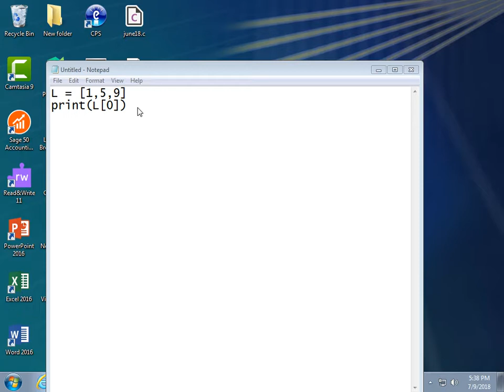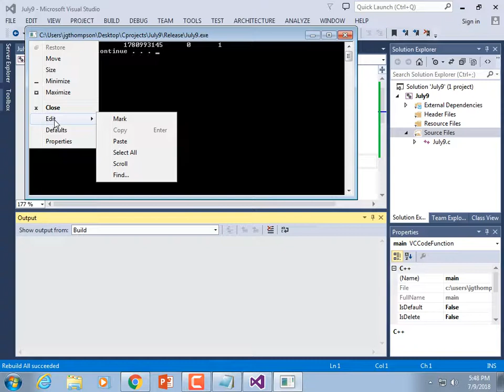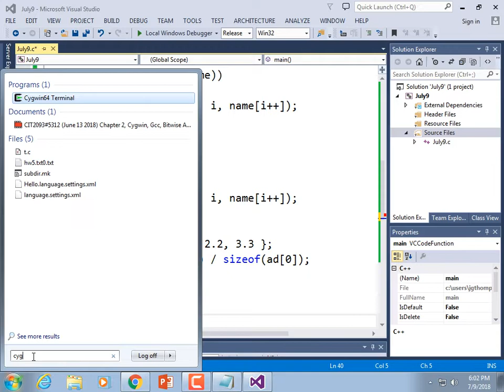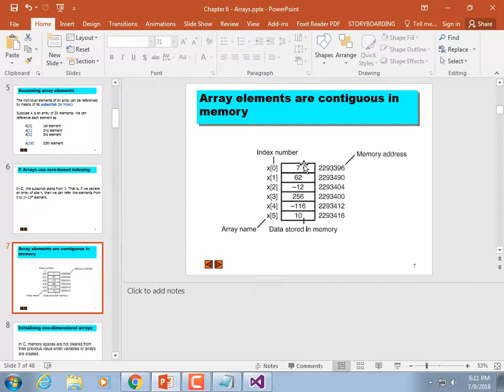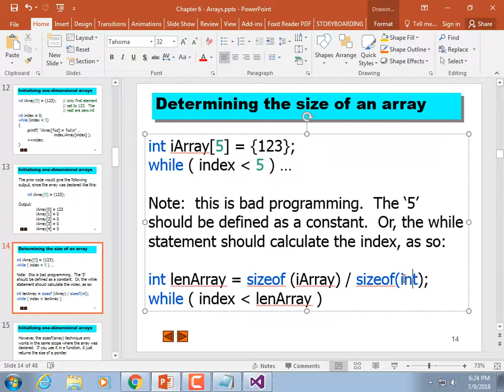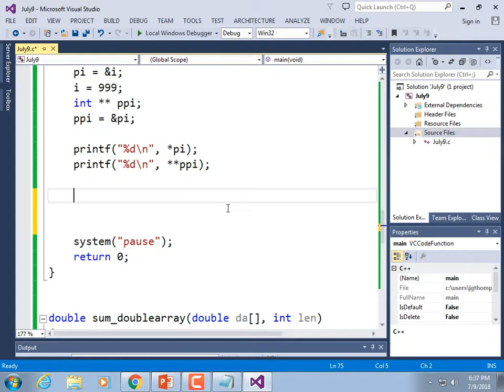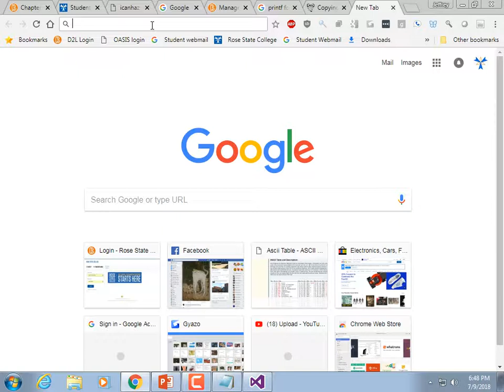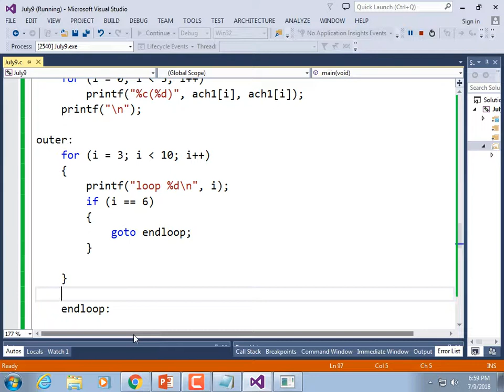CIT2093#5312 (July 9 2018) Chapter 5, Arrays, Loops